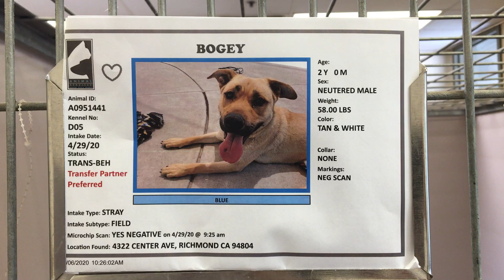Bogey: 2y Tan Neutered male pit bull